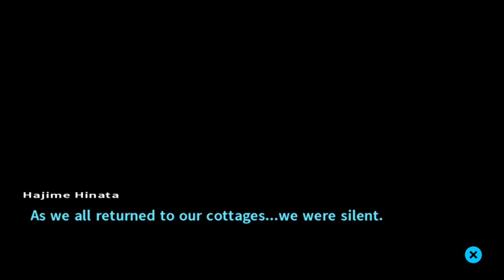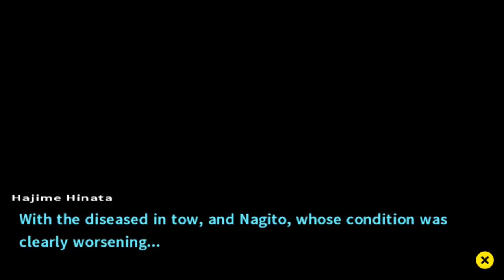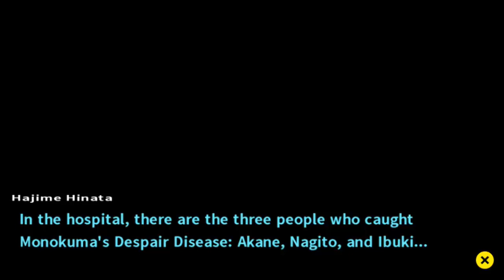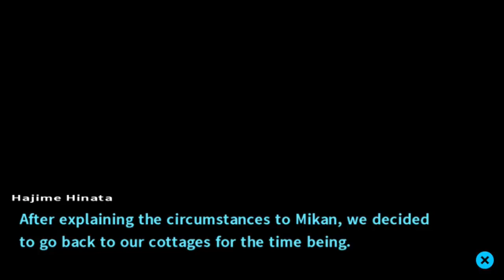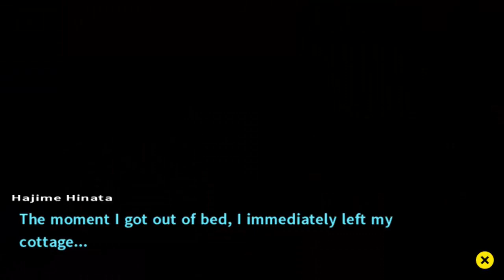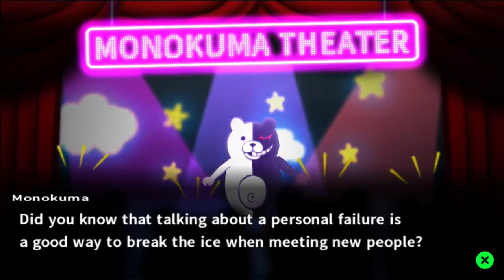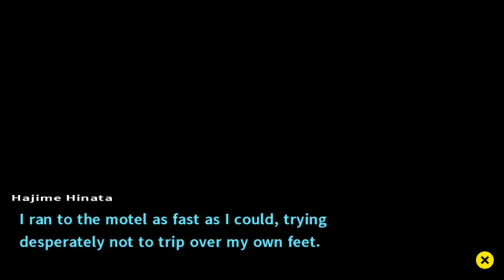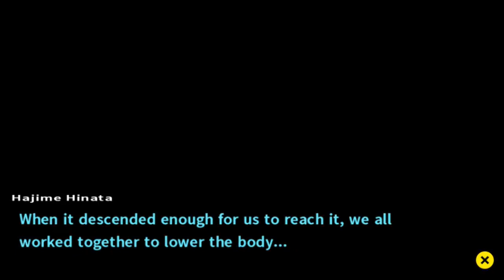DanganRonpa 2:Goodbye Despair-Episode 23-[Two tickets to the afterlife]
Half of this makes me sad. The other half; not so much